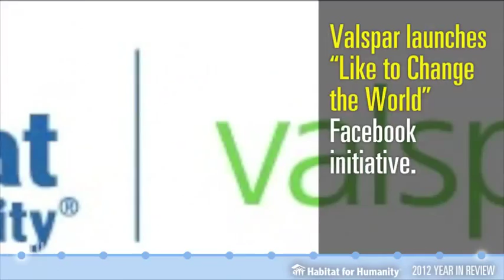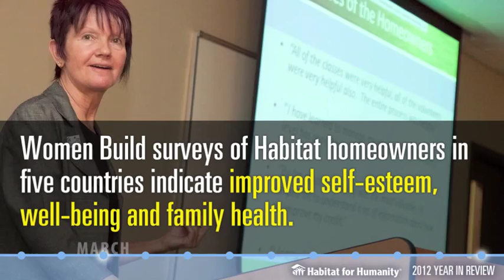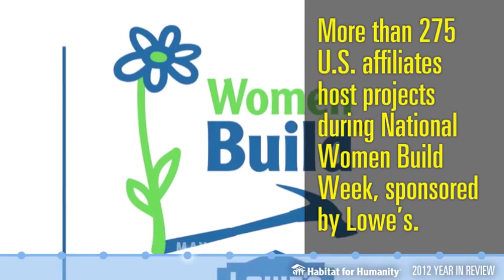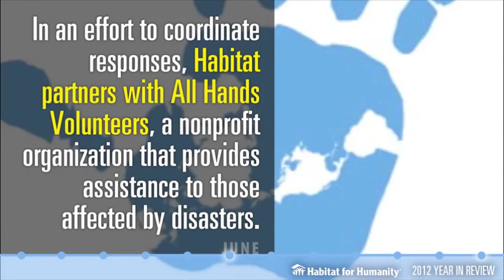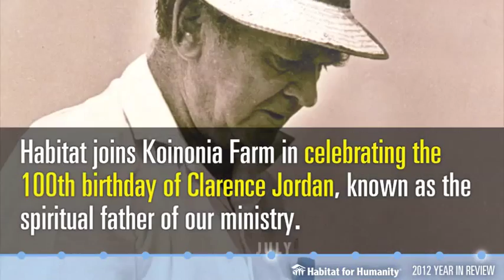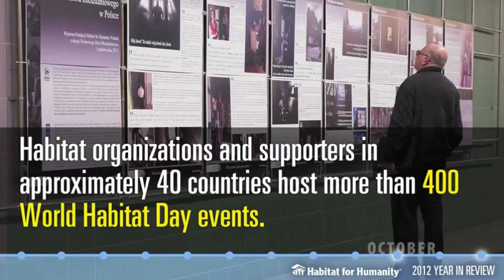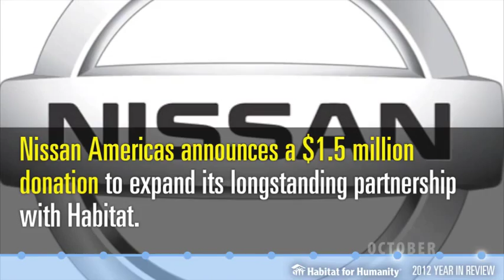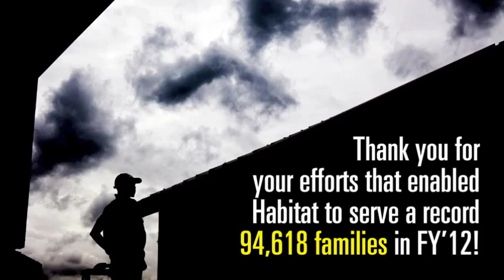Habitat for Humanity International: 2012 Year in Review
As 2012 draws to a close, we look back at some of the year's major events and accomplishments.